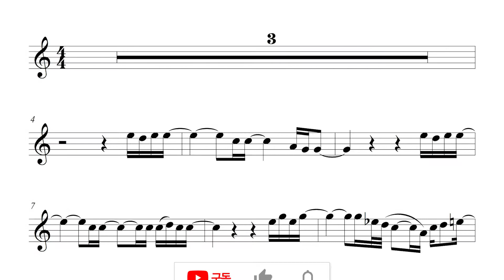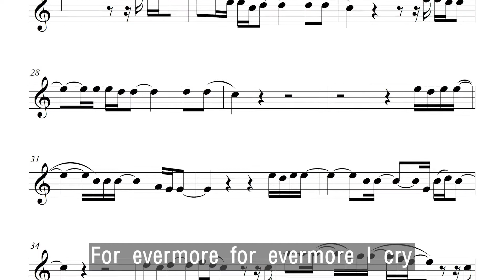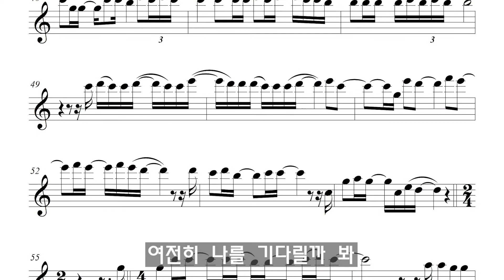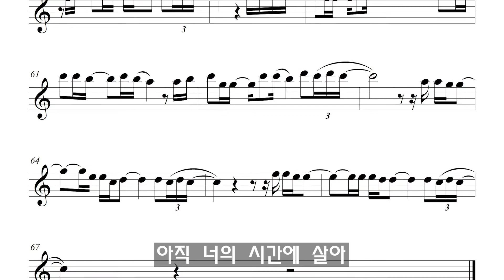이수현 - 아직 너의 시간에 살아, 사이코지만 괜찮아 OST 악보 반주 play along MR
아직 너의 시간에 살아 - 이수현, 사이코지만 괜찮아 OST
원활하게 연주할 수 있도록 원곡 +1 키 조절하였습니다.
트리플 오카리나 바이올린 플룻 악보 반주